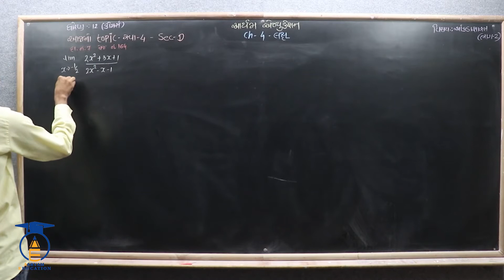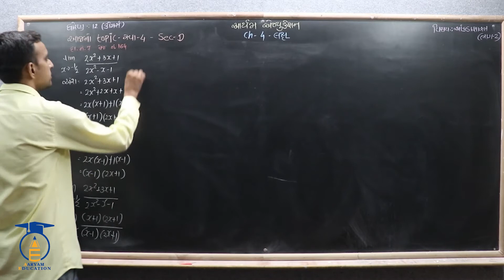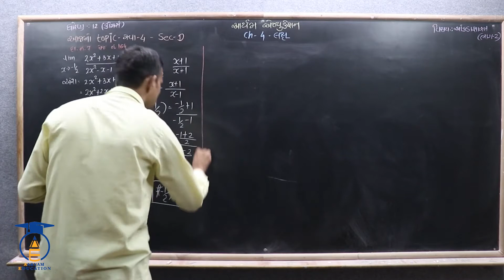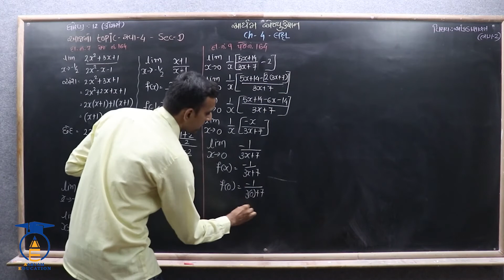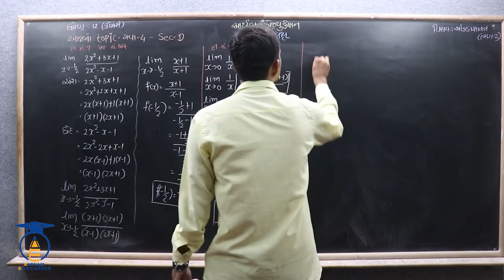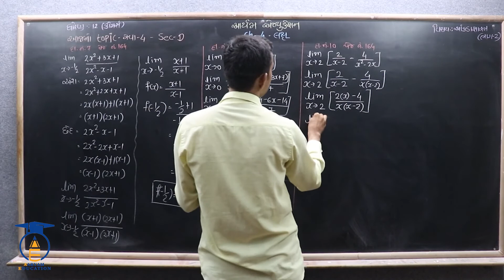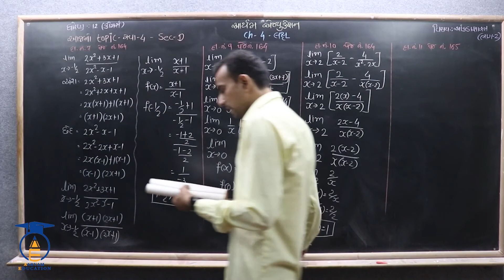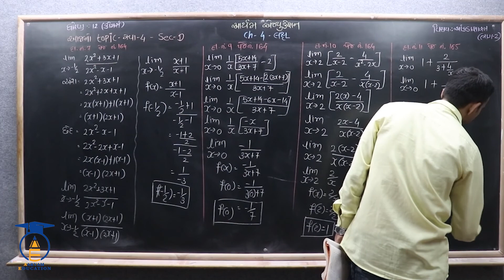STD 12 || STAT- 2 || Ch 4 Part 15 ||સ્વા. 4 Sec - D ના દા. નં. 7 , 9 , 10 , 11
નમસ્તે,

વિદ્યાર્થીમિત્રો...

CHAPTER = 4  લક્ષ